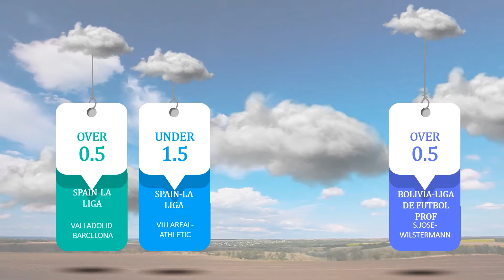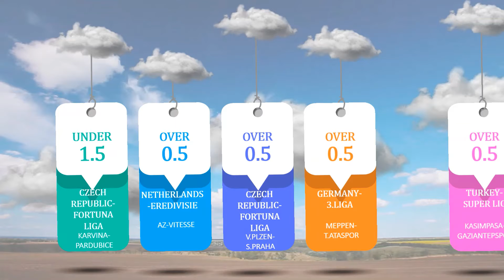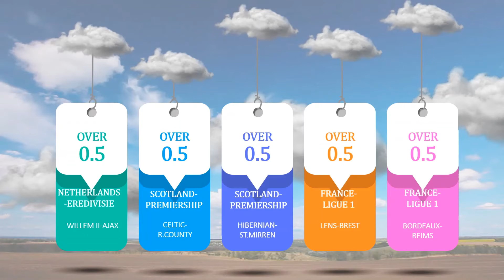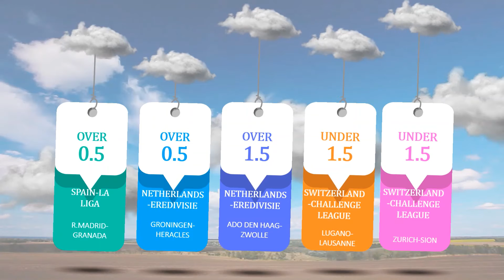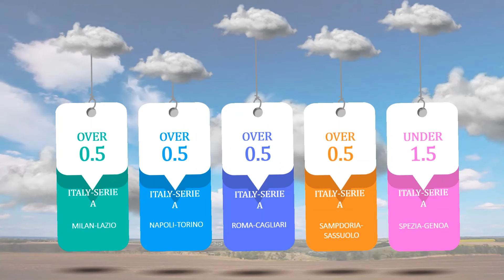Football Predictions Today(23.12.20)Over 0.5 HT or Under 1.5 HT|Daily Betting Tips|Fixed Matches